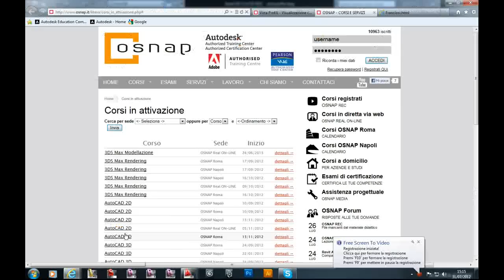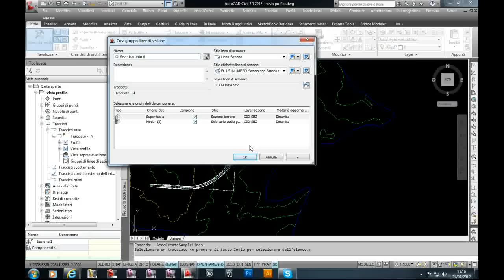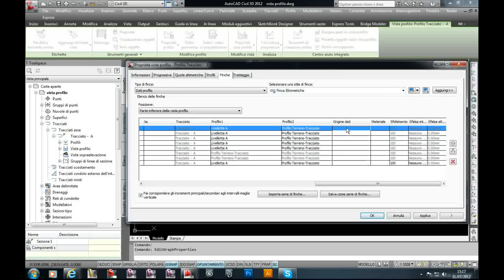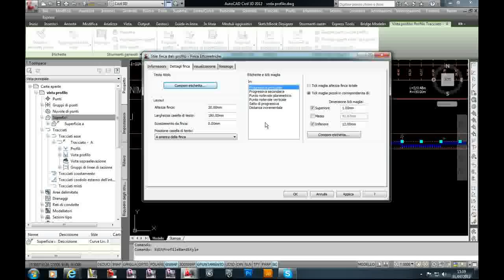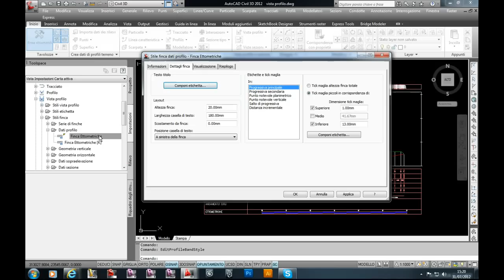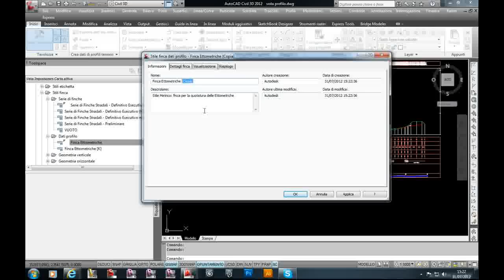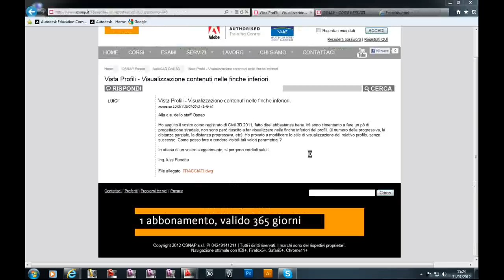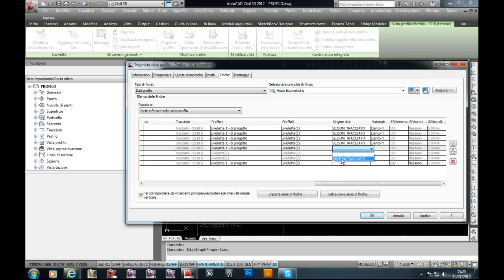AutoCAD Civil 3D - Stile vista profilo